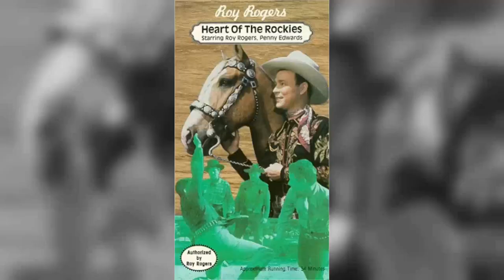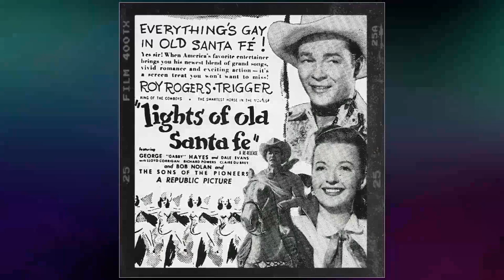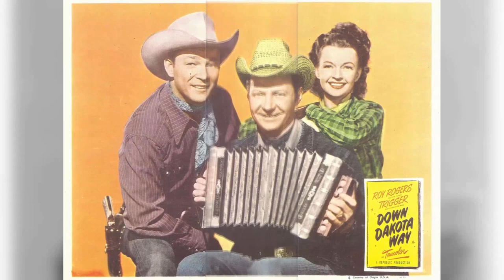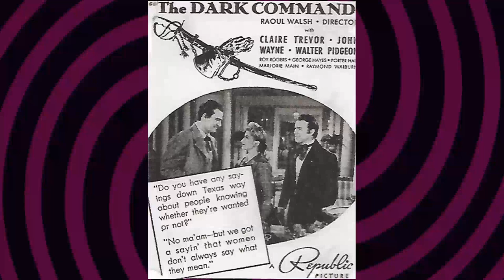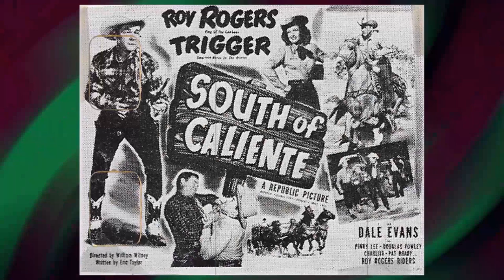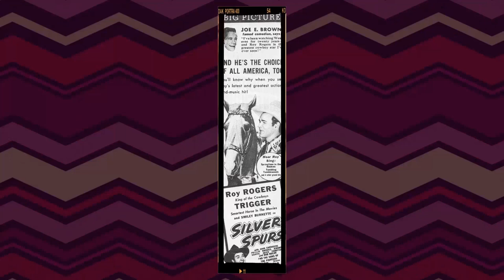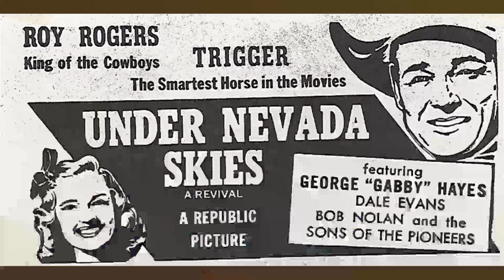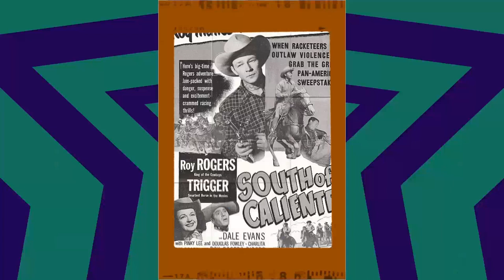The Timeless Elegance of Dale Evans Captured in Rare Photos!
Lights, camera, and a warm welcome to Classic Hollywood enthusiasts! 🎥 Today, we're transported back in time to celebrate the brilliance of Dale Evans, a true Hollywood gem. 🌟

From captivating performances to endearing charisma, Dale Evans's contributions to cinema remain etched in our hearts. 🎬

Join me as we revisit Dale Evans's iconic works, relive their most memorable scenes, and uncover the magic that still enchants audiences today.

🌠 Let's ignite the silver screen with Dale Evans's brilliance and bask in the golden era of Hollywood once more! ✨🎭
Filmography:
The Roy Rogers Show
A Date with Dale
Good News for You in 1982
Saga of Sonora
The Red Skelton Hour
Playhouse 90
Matinee Theatre
The Phil Silvers Show
Screen Snapshots: Hollywood on the Ball
Pals of the Golden West
South of Caliente
Dale Evans: Queen of the West
Trigger, Jr.
Twilight in the Sierras
Bells of Coronado
The Golden Stallion
Down Dakota Way
Screen Snapshots 1860: Howdy, Podner
Susanna Pass
Slippy McGee
The Trespasser
Bells of San Angelo
Apache Rose
Heldorado
Out California Way
Home in Oklahoma
Roll on Texas Moon
Under Nevada Skies
My Pal Trigger
Rainbow Over Texas
Song of Arizona
Don't Fence Me In
Sunset in El Dorado
Along the Navajo Trail
Hitchhike to Happiness
Man from Oklahoma
Bells of Rosarita
Utah
The Big Show-Off
Lights of Old Santa Fe
San Fernando Valley
Song of Nevada
The Yellow Rose of Texas
Cowboy and the Senorita
Casanova in Burlesque
In Old Oklahoma
Here Comes Elmer
Hoosier Holiday
The West Side Kid
Swing Your Partner
Girl Trouble
Orchestra Wives
Saga of Sonora
Playhouse 90
Matinee Theatre
South of Caliente
Trigger, Jr.
Bells of Coronado
The Golden Stallion
Down Dakota Way
Susanna Pass
Slippy McGee
The Trespasser
Apache Rose
Heldorado
Out California Way
Home in Oklahoma
Under Nevada Skies
My Pal Trigger
Rainbow Over Texas
Song of Arizona
Hitchhike to Happiness
Man from Oklahoma
Bells of Rosarita
Utah
The Big Show-Off
San Fernando Valley
Song of Nevada
Casanova in Burlesque
In Old Oklahoma
Here Comes Elmer
Hoosier Holiday
Swing Your Partner
Girl Trouble
Orchestra Wives
Saga of Sonora
Playhouse 90
Matinee Theatre
South of Caliente
Trigger, Jr.
Bells of Coronado
The Golden Stallion
Down Dakota Way
Susanna Pass
Slippy McGee
The Trespasser
Apache Rose
Heldorado
Out California Way
Home in Oklahoma
Under Nevada Skies
My Pal Trigger
Rainbow Over Texas
Song of Arizona
Hitchhike to Happiness
Man from Oklahoma
Bells of Rosarita
Utah
The Big Show-Off
San Fernando Valley
Song of Nevada
Casanova in Burlesque
In Old Oklahoma
Here Comes Elmer
Hoosier Holiday
Swing Your Partner
Girl Trouble
Orchestra Wives